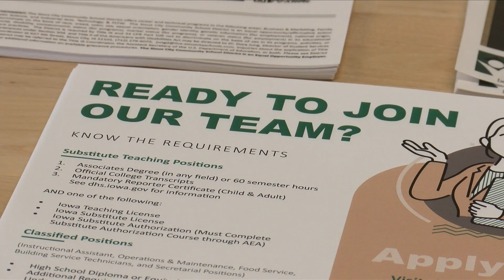SCCSD Has 70 Open Positions